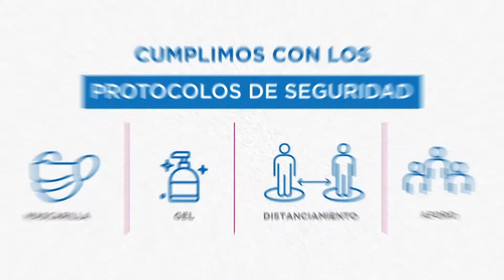Spot volverte a ver - Cassinelli